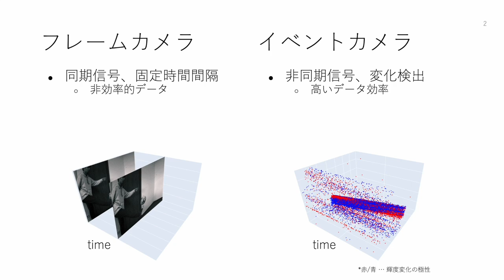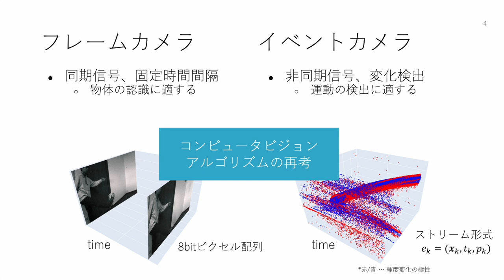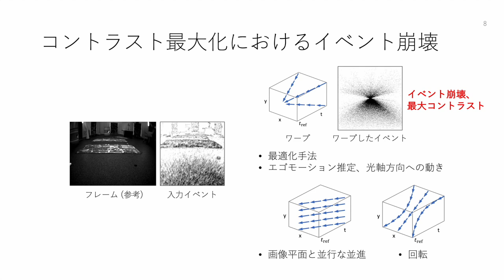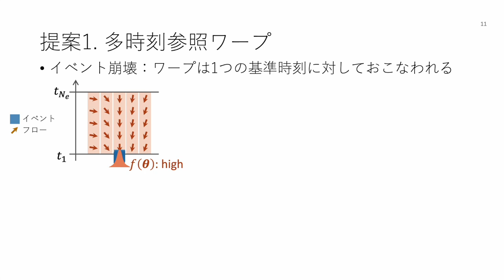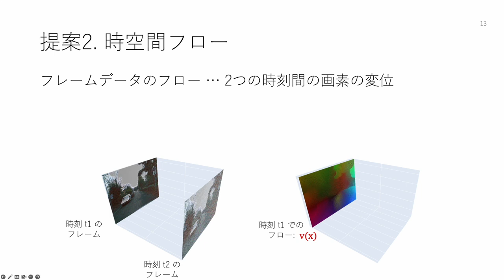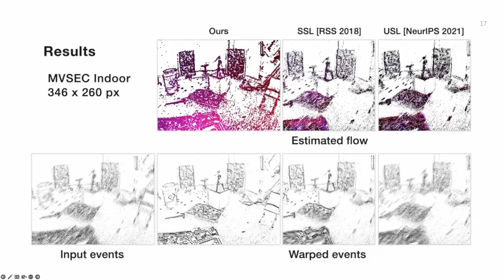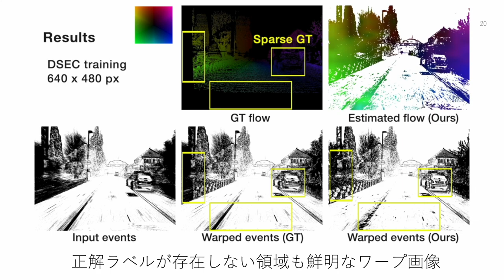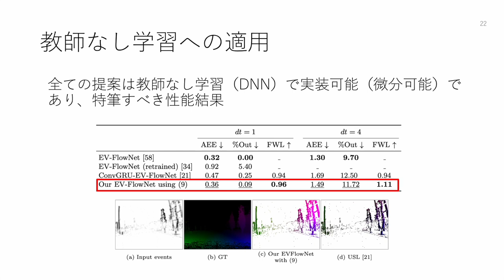イベントカメラを用いたオプティカルフロー推定：動きとは何か？ (ViEW 2022)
Optical Flow Estimation using Event Cameras. What is Motion?
Odawara Prize: Best presentation award at ViEW 2022. Code Dec 8th, 2022

要約: イベントカメラと，イベントカメラによる最新のオプティカルフロー推定手法を紹介する．イベントカメラは，画像空間のエッジの動きに非同期的に反応し，高速，高ダイナミックレンジ，低消費電力などの利点を持つ新しいビジョンセンサである．その非同期で疎なデータに対してアルゴリズムを再考する必要があるが，近年の画像ベースの機械学習の成果を受け，イベントカメラのオプティカルフロー推定手法でも，そのような画像ベースの手法と組み合わせることを急ぎすぎた側面があった．我々の提案手法は，イベントデータの時空間的性質を掘り下げることで，イベントのみからフローを推定する原理的な方法を開発し，提案された単純な最適化手法がベンチマークにおいて教師あり学習を含む従来研究の精度を全て上回ることを示した．そもそも動き（変化）を捉えるセンサであるイベントカメラを用いて動き推定問題に取り組むことを通じて，動きとは何か？という問いに迫りたい．

Reference:
Shintaro Shiba, Yoshimitsu Aoki, Guillermo Gallego

Shintaro Shiba and Yoshimitsu Aoki are with the Faculty of Science and Technology, Keio University, Kanagawa, Japan.
Guillermo Gallego are with TU Berlin, the Einstein Center Digital Future and the SCIoI Excellence Cluster, Berlin, Germany.